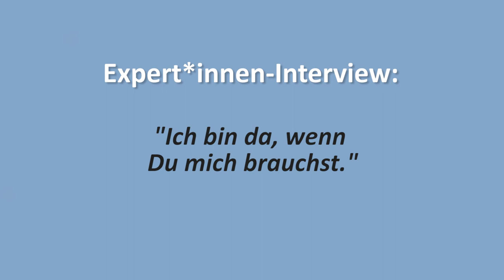Monika Thiel: "Ich bin da, wenn Du mich brauchst." Väter und Bindung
Monika Thiel ist Sozialarbeiterin und mehrfach qualifizierte Erziehungsberaterin und Erwachsenenbildnerin, die vor allem Erzieher*innen in Fragen zur kindlichen Entwicklung und gewaltfreien Kommunikation fortbildet. Sie ist zudem Marte Meo-Supervisorin. Bei Marte Meo werden mit einer Videokamera Erwachsenen-Kind-Interaktionen gefilmt und anschließend analysiert. Dabei werden Verhaltensweisen reflektiert, die im Alltagsgeschehen meist nicht bewusst sind, so dass Veränderungsprozesse (Marte Meo = eigene Kraft) schneller angeregt werden.Iin diesem Video erklärt sie die Methode, mit der sie Vater-Kind-Interaktionen analysisiert hat.